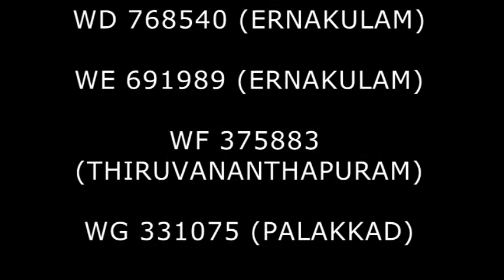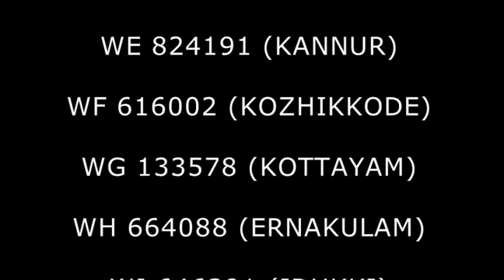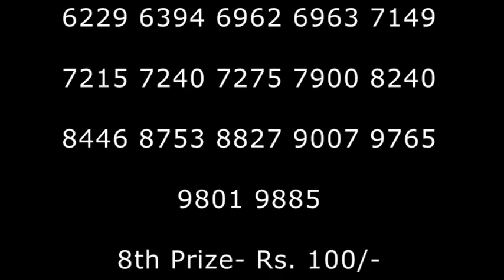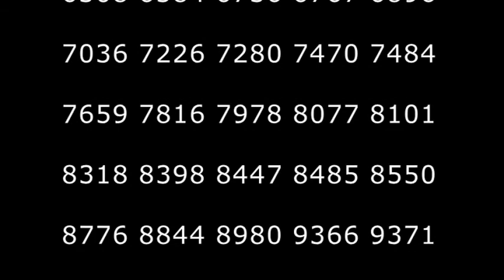WIN-WIN LOTTERY Result NO. W-456th DRAW held on 16/04/2018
WIN-WIN LOTTERY NO. W-456th DRAW held on 16/04/2018 AT SREE CHITHRA HOME AUDITORIUM,
PAZHAVANGADI, EAST FORT, THIRUVANANTHAPURAM